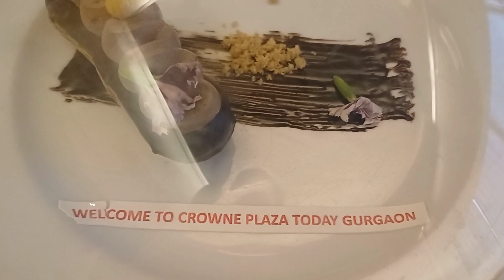Laadoo nai diya Rats ko big surprise 🫶🙈🧿😘 Birthday Week vlogs @RatiGaba ❤️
Birthday week vlogs @RatiGaba ❤️